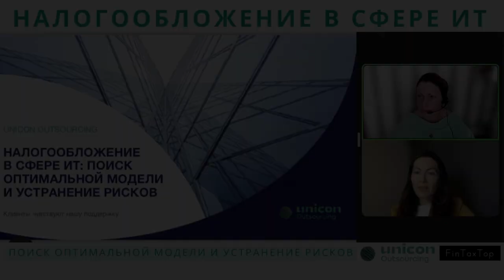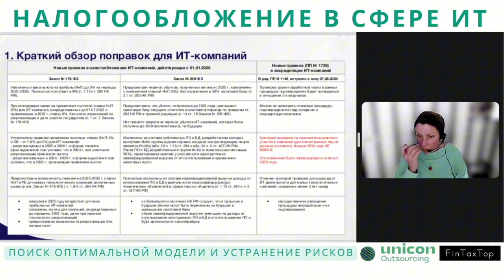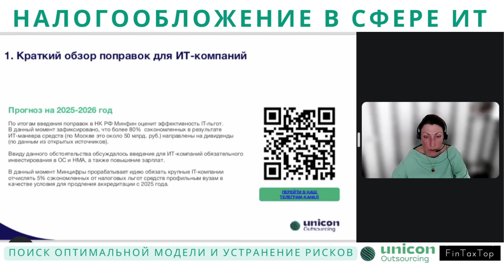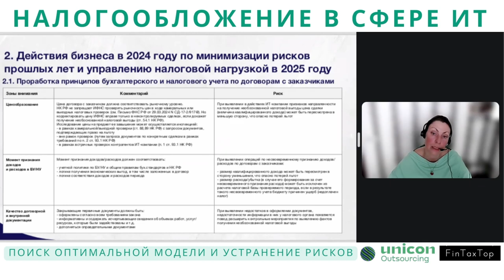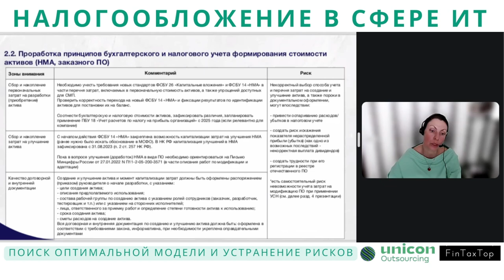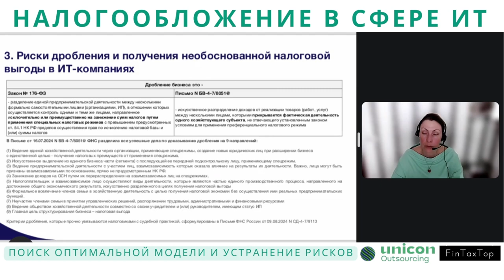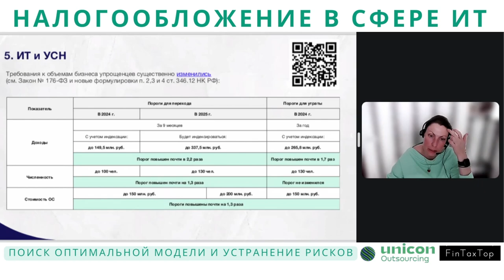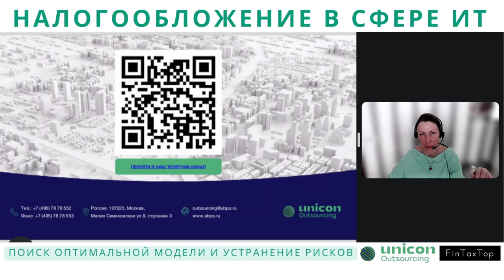Налогообложение в сфере ИТ: поиск оптимальной модели и устранение рисков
🔍 Из видео вы узнаете, как эффективно подготовить бизнес к новым требованиям 2024 года, снизить налоговые риски и оптимизировать налогообложение в 2025 году.

🎤Спикер
Марианна Денисова

Программа
1️⃣ Обзор поправок для ИТ-сферы: изменения в НК РФ, правила ИТ-аккредитации
2️⃣ Минимизация рисков и управление налоговой нагрузкой в 2025 году
3️⃣ Проверка ценообразования по ИТ-услугам и корректности себестоимости
4️⃣ Оценка качества договорной и внутренней документации
6️⃣ Проверка учета затрат на создание и модификацию НМА и заказного ПО
7️⃣ Риски дробления и налоговая выгода: как избежать ошибок
8️⃣ Утрата права на льготные ставки: налог на прибыль, страховые взносы
9️⃣ ИТ и УСН: что нужно знать для успешного применения
1️⃣0️⃣ ИТ и статус "Сколково": как правильно управлять налоговыми льготами